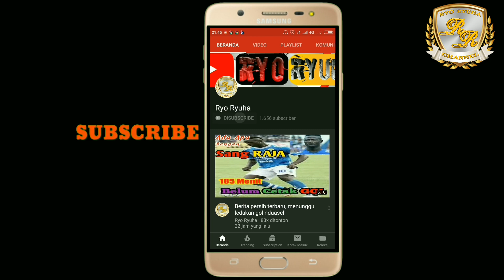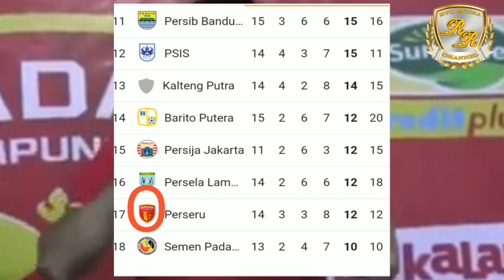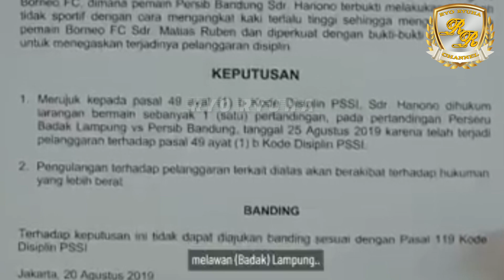PREDIKSI PERSERU BADAK LAMPUNG VS PERSIB 2019